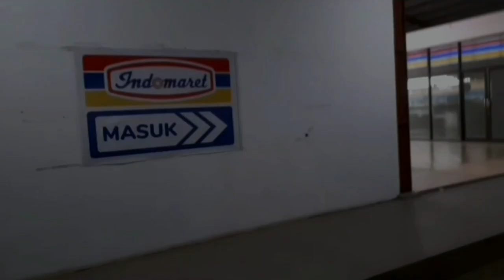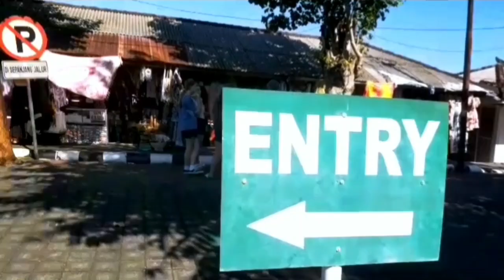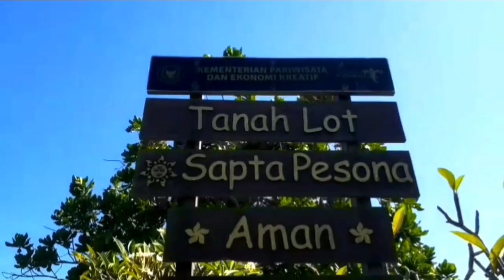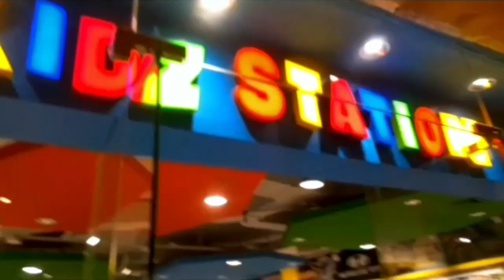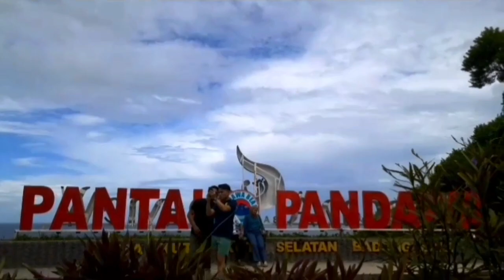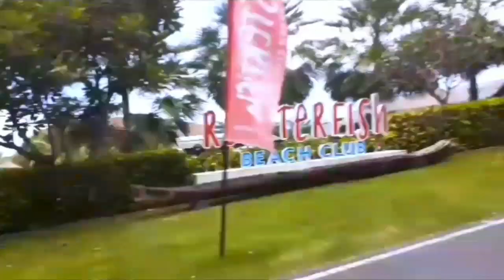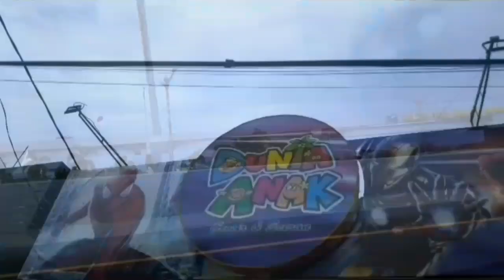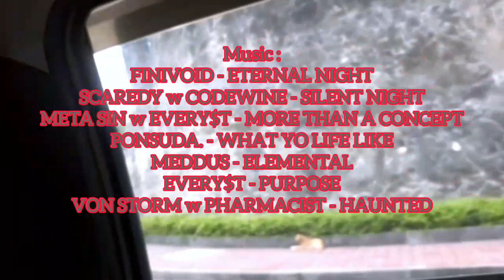GRGN - Jalan-jalan ke Bali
Dokumentasi Tanggal 14 - 16 April 2024.
Pelabuhan Ketapang - Pelabuhan Gilimanuk - Pantai Tanah Lot - Pantai Pandawa - Pelabuhan Gilimanuk - Pelabuhan Ketapang - Gresik.

Terima kasih banyak kepada GRGN, terutama Ko Tyo dan Om Hyde.. 🙏

ponsuda. - What Yo Life Like
Meddus - Elemental
Every$t - Purpose
Von Storm w/ Pharmacist - Haunted
Motat - Been Gone
Raigek w/ Re_V - Dubai
Von Storm - Lay Low
SHXPE x HYPXRTENSHI - Despair
Varo w/ Every$t - Rewind
xSagex w/ Vight - Distinction